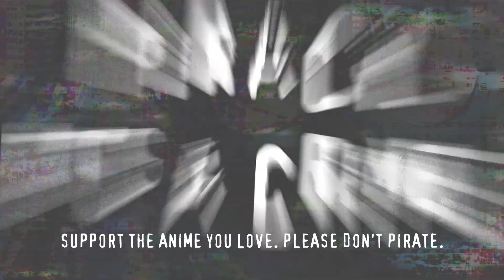Support the Anime You Love!